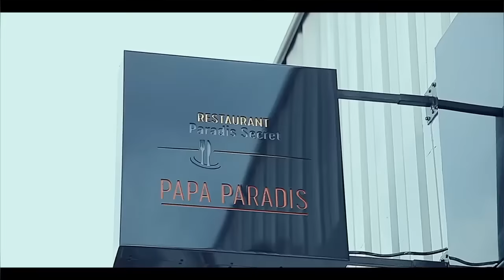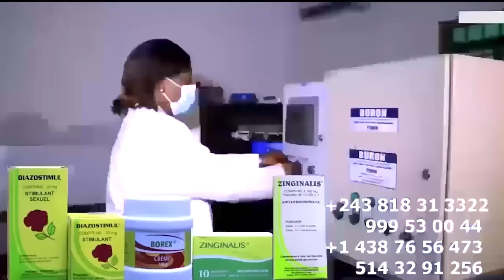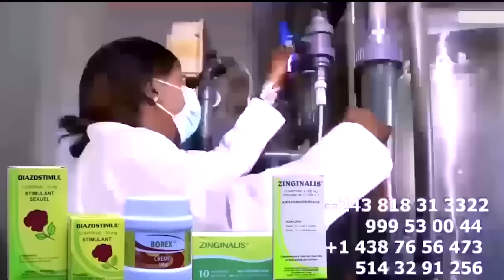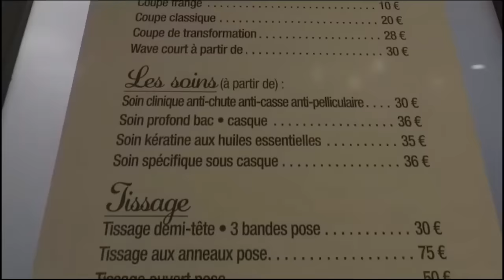DEMEURE Et VALDY Niveau Ba RECADRE MANICKE Et CHRONI-MAFINGA, FALLY Très Déçu ABENGANI KEN MPIANA Pl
DEMEURE NIANGI ATUTI BORDURE Na VALDY Niveau Ba RECADRE MANICKE Et CHRONI-MAFINGA, FALLY Aza Très Déçu ABENGANI KEN MPIANA Plus JAMAIS Na F-VICTIME NDENGE A MANQUE NANA BODUGA NA EDDY BADIATA